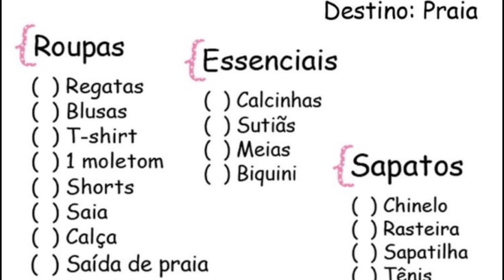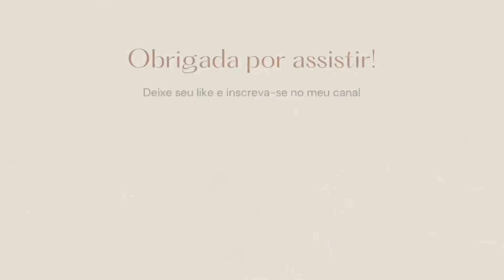ARRUMANDO AS MALAS para a POUSADA do RIO QUENTE - GOIÁS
subs: 4.248